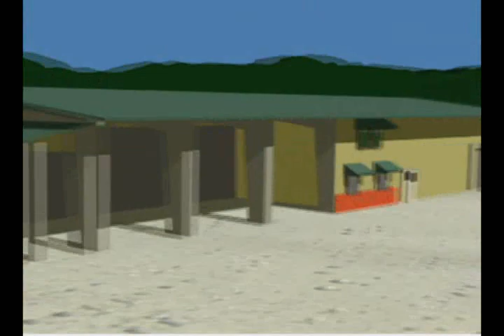Waccamaw Metal Recycling of Myrtle Beach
Bring in your metal. We give you CASH! Waccamaw Metal Recycling of Myrtle Beach.